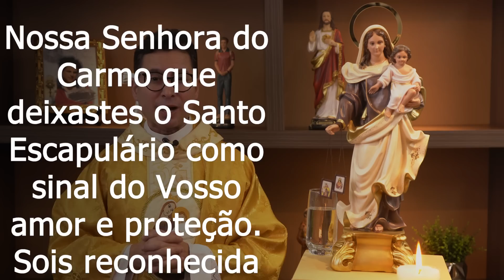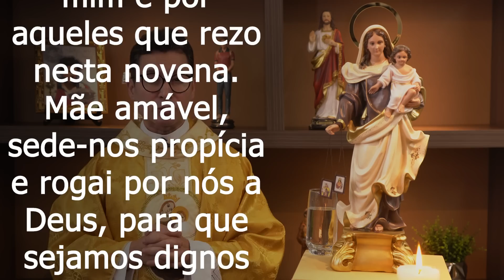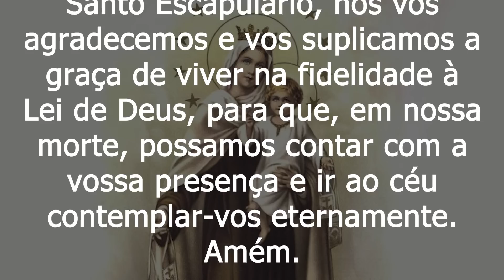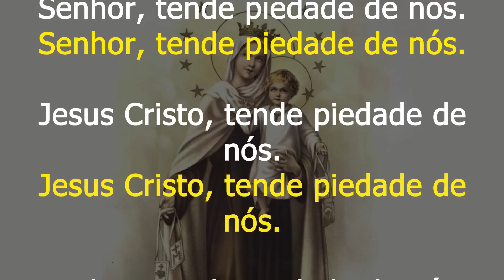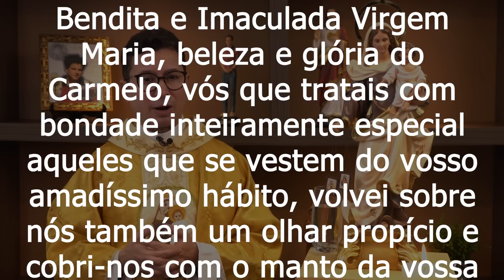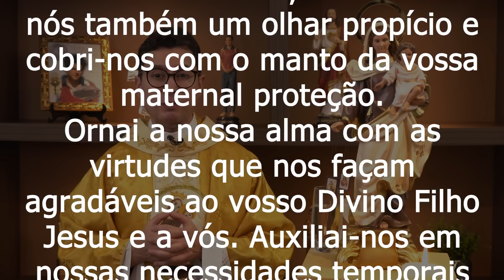Novena a Nossa Senhora do Carmo | 5º Dia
5º Dia da Novena a Nossa Senhora do Carmo.